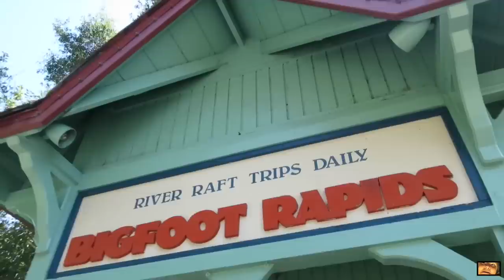ALEXA HAS HEART ATTACK ON ROLLERCOASTER! | Reality Changers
I meant it when I said there were things going on at home. It made me sad to see them fight so much so I did what I had to for them to remember that family always comes first. What do you think?